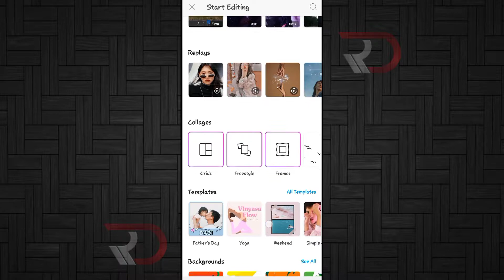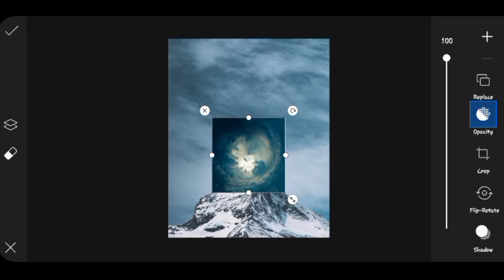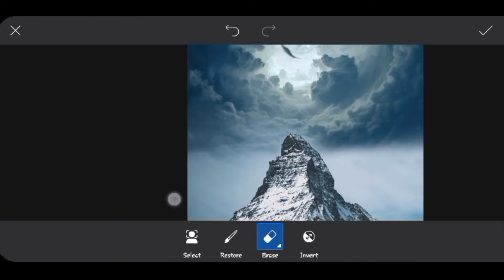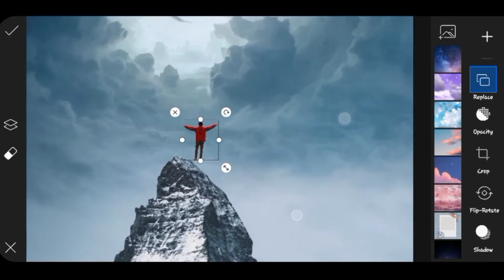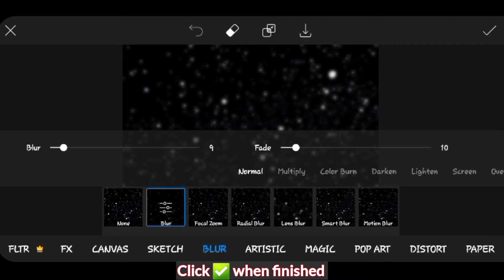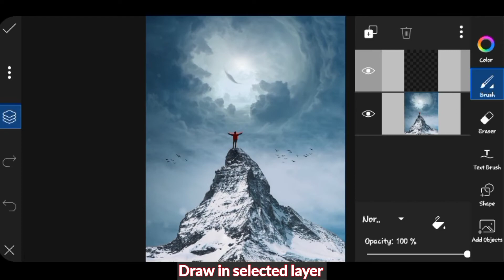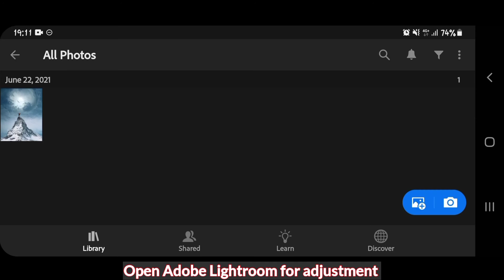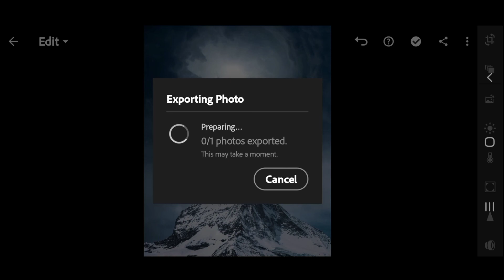Edit Photo PicsArt Manipulation | Fantasy Sky Portal | PicsArt Tutorial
Hello everyone.. In this video i will show you how to edit photo manipulation fantasy sky portal using PicsArt. This is how to edit photo in picsart, manipulation photo picsart, and all about editing photo in picsart, i hope you enjoy and get some experience from my videos.

Halo semua.. Di video kali ini saya akan menunjukan cara edit manipulasi foto dengan konsep fantasy sky portal menggunakan aplikasi PicsArt. Ini adalah cara bagaimana edit foto menggunakan picsart, manipulasi foto picsart, dan semua tentang editing foto di picsart, aku harap kalian mendapat ilmu dan menikmati videonya.